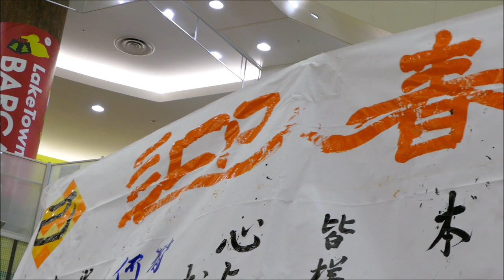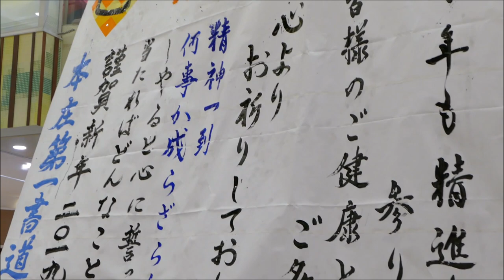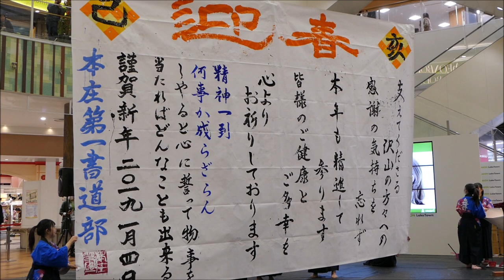本庄第一高等学校 書道パフォーマンス ①／新春イベント2019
2019/01/04
イオンレイクタウン木の広場